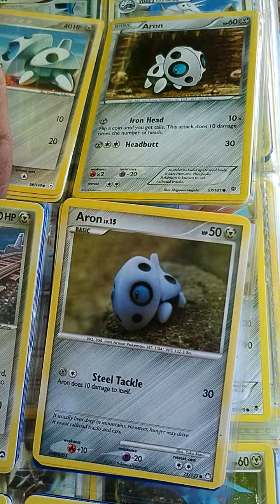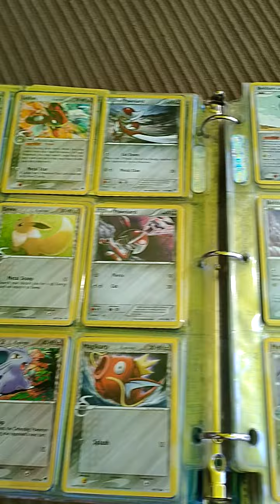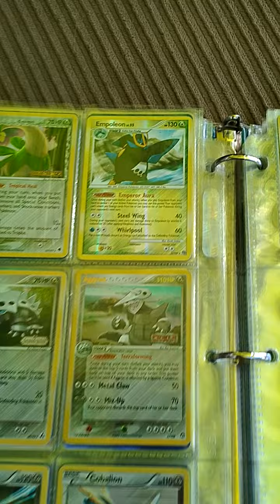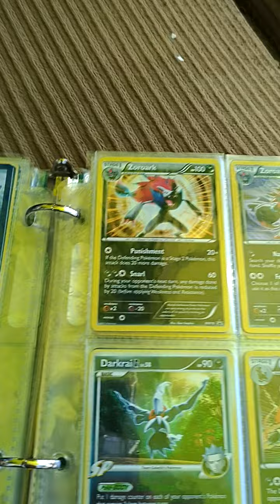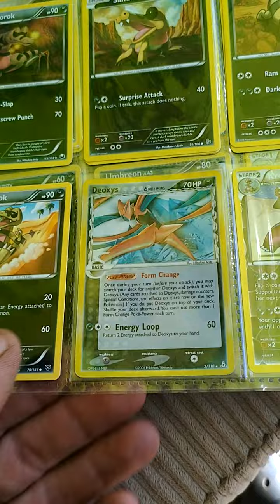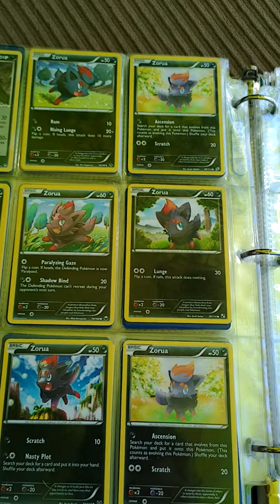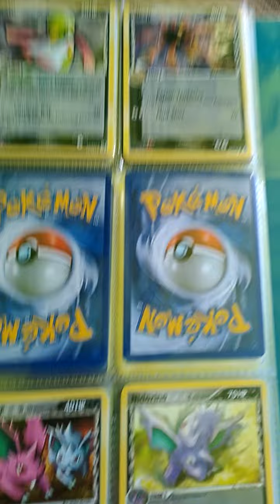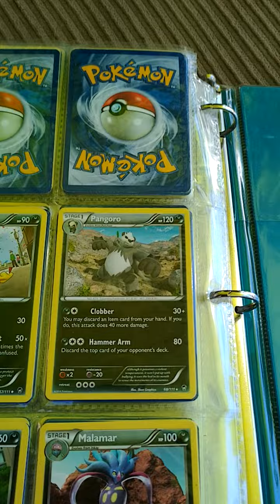Steel and Dark Pokemon for Sale how much for Binder $$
Put in the comments what you think the binder value would be, I am planning on selling all the Pokemon cards hoping to sell them as a huge lot.